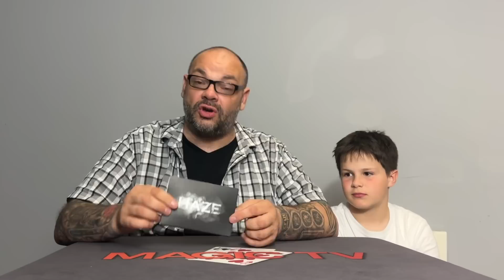Comet, NAME IT!, Reverse Card, HAZE, N10 | Craig & Ryland's Magic Review Show #158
Chapters:
Intro - 0:00
Comet by Andrew Dean - 0:46
NAME IT! by Adrian Vega - 14:36
Reverse Card by Dominique Duvivier - 24:36
HAZE by Wonder Makers - 30:44
N10 by N2G - 38:29
Outro - 44:29

Welcome back to another episode of Craig & Ryland's Magic Review Show.  Every week the father and son team of Craig Petty and Ryland Petty look at the latest and greatest magic tricks that have been released to the magic community.

Craig and Ryland perform every trick they review so you can see exactly how the routine looks and they are always 100% honest.  If they like it or hate it you will know.